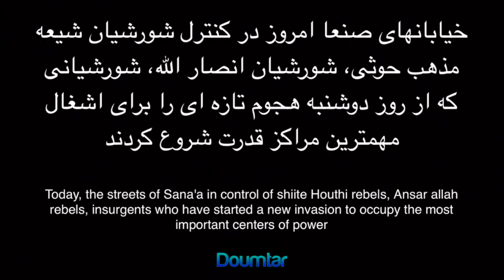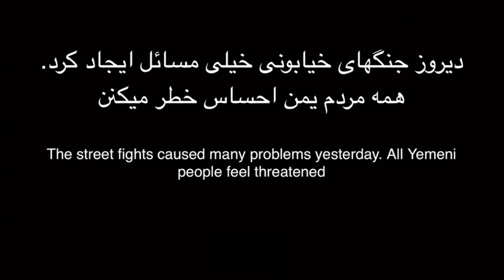Farsi - Yemen Ceasefire